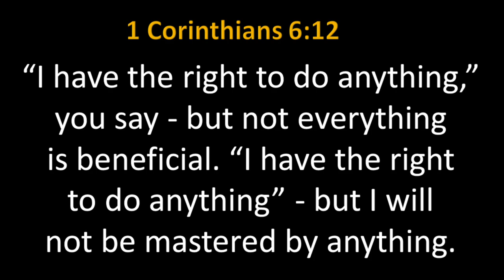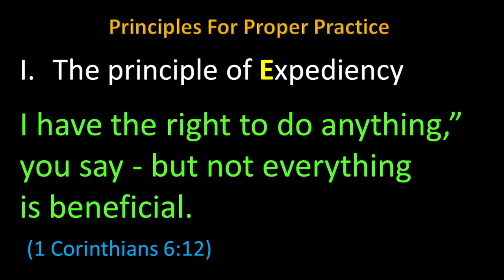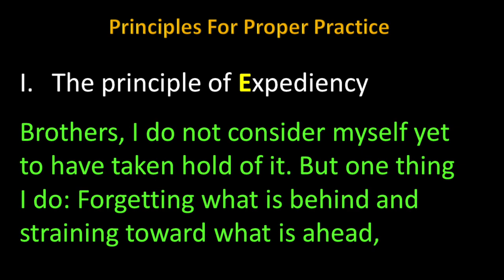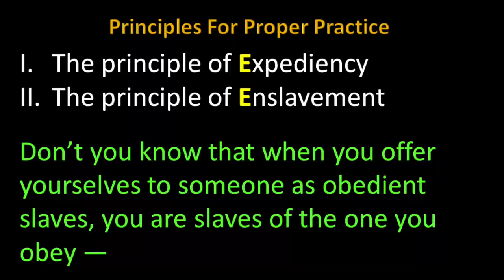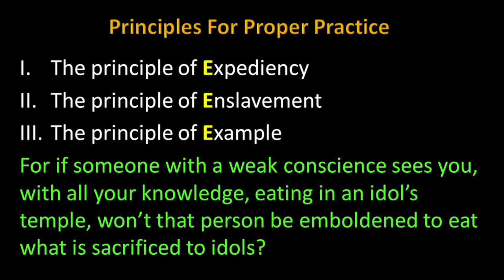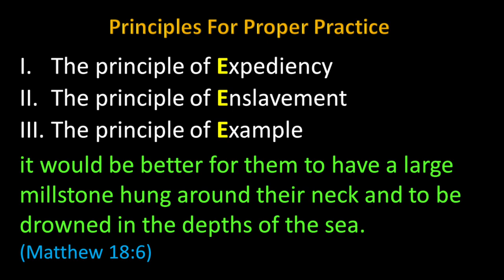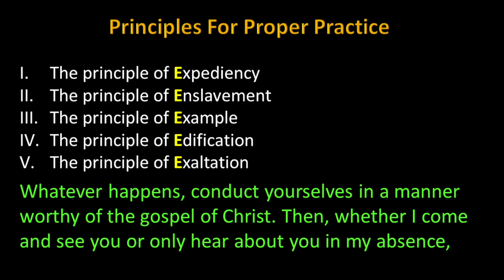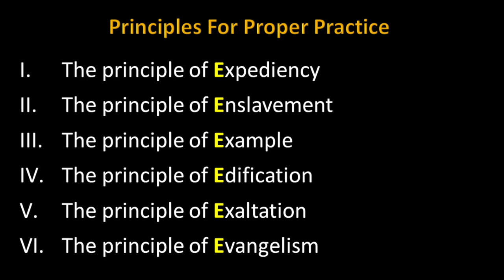Principles for proper practice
Feelings can be deceptive
Rules are inadequate and constraining
Principles enable freedom and sound decisions